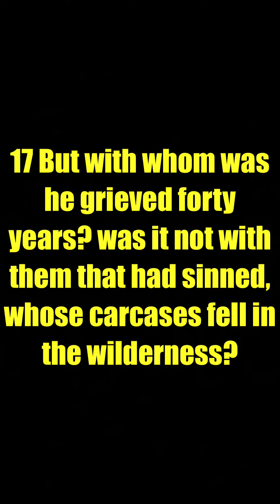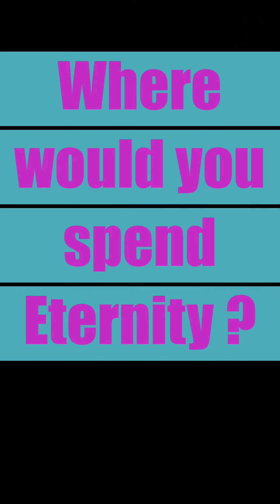Boast Not For Tomorrow Do It Today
I am speaking about Salvation given one’s life to
Jesus Christ now. Don’t put off your next page of life, which is being born again.